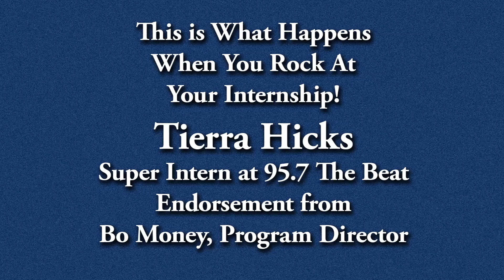Intern Tierra Hicks Rocks!!